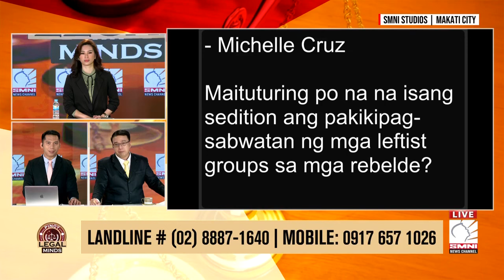Miyembro ng grupong namumundok, pwedeng arestuhin kahit walang warrant ayon sa batas!